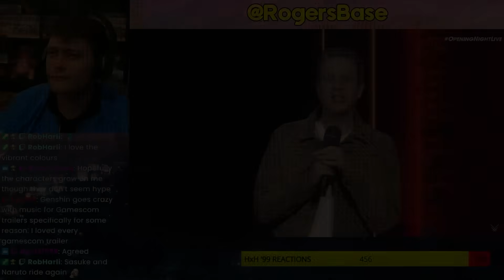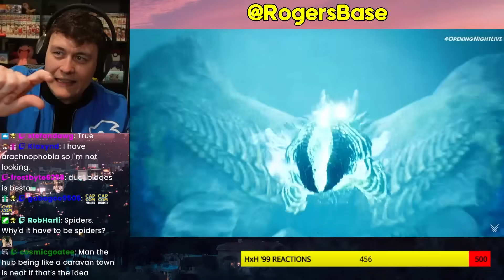MONSTER HUNTER WILDS Gamescom Trailer REACTION - RogersBase Reacts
THAT SPIDER MONSTER IS GONNA HAVE THE BEST ARMOR SET! MONSTER HUNTER WILD Gamescom Trailer REACTION